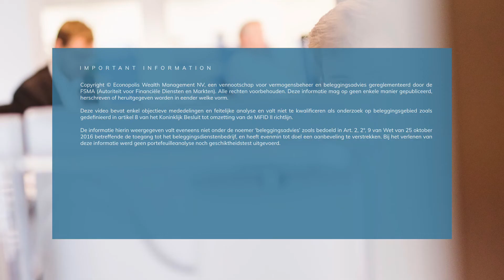Siddy Jobe (Econopolis) over het potentieel van 5G voor beleggers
Siddy Jobe, Portfolio Manager - Exponential Technologies, licht toe wat het potentieel is van 5G-technologie voor beleggers.